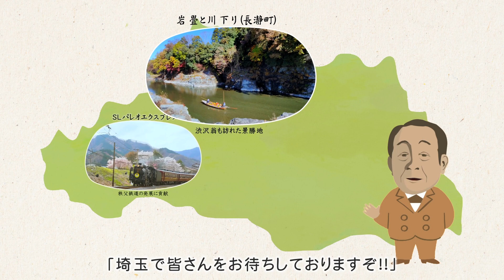渋沢栄一めぐり旅 観光PR動画（30秒・横・テロップver）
埼玉県内の渋沢栄一翁ゆかりの場所、観光スポットに遊びにきませんか？